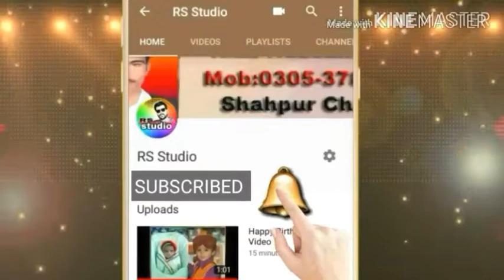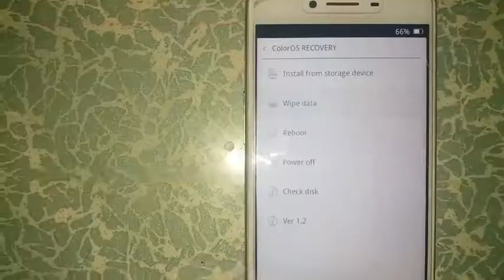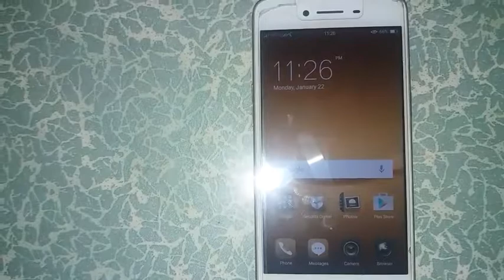How to Hard Resat OPPO Mobile Urdu / Hindi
All OPPO mobile Hard Reset kesay kartay hen
Is video ko pura dekheye aapko pata lagjaiga